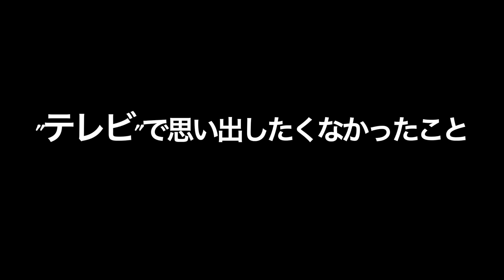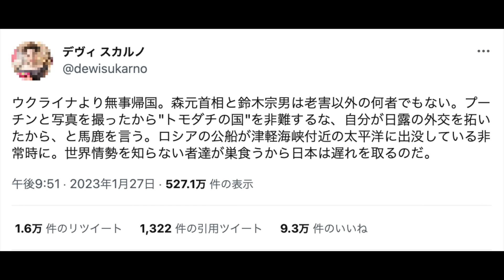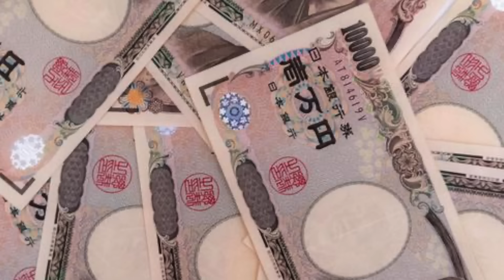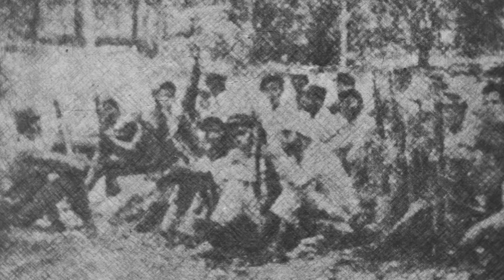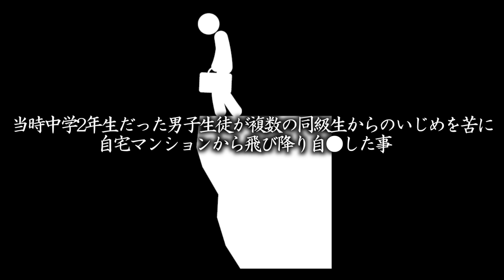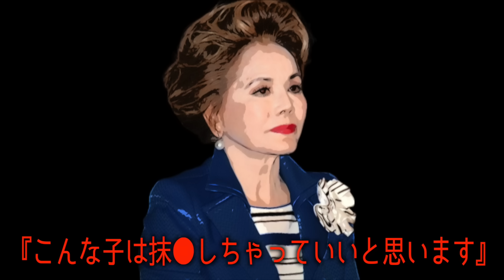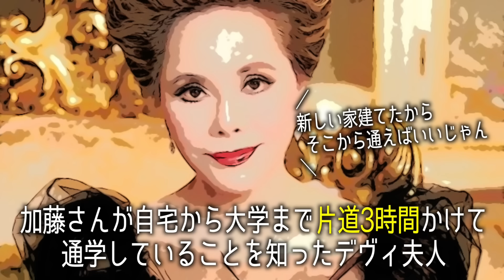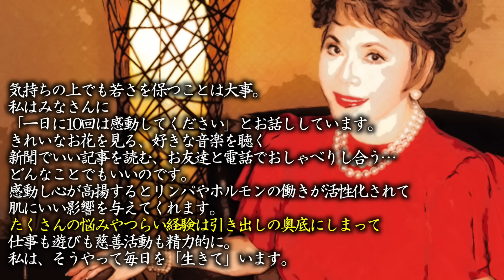デヴィ夫人は実は日本で最も凄い人なんじゃないか説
経験値があまりも高すぎる。

有名人紹介シリーズはコチラ

動画内で紹介した動画はコチラ

特設ウェブサイト URL(チケットの抽選申し込みは締切りました、キャンセルが出た場合先着で一般販売を行います)
MCやゲスト審査員、出場する怪談師の情報はこちらから確認お願いします。
グッズの情報などもこちらに掲載。

‹一般受付開始›
2/25（土）10：00
※キャンセル等が出た場合のみ開催します。先着順で販売します。
チケット購入ページの注意書きをよくご確認の上お申し込みください。

■概要
『深夜の放送部〜消去覚悟の怖い話〜上』の売上をもとに、
『T-1グランプリ 2023 〜消去覚悟の怪談大会〜』を開催します。

優勝賞金は日本の怪談コンテスト史上最高の300万円！

生配信によって集められた11人から最恐の怪談師を決めます。
当日は豪華ゲスト審査員と視聴者の投票結果で優勝者が決定します。

全ての内容が僕のYouTubeチャンネルで無料生配信されるのでぜひご覧ください。

■場所&日時
開催日：2023年3月9日（木）
開場時間：18:00～
開演時間：18:30～

価格はチケット代4500円、当日会場でドリンクのチャージ代500円がかかります。
会場のドリンク代は現金対応なのでできれば御釣りのないよう、500円ぴったり持ってきてもらえると大変助かります。

‹先行抽選受付期間›
2月10日(金)21:00～2月15日(水)18:00

‹ご当選者様入金期間›
2月17日(金)13:00～2月21日(火)21:00

‹一般受付開始›
2/25（土）10：00

■告知動画&生配信アーカイブ